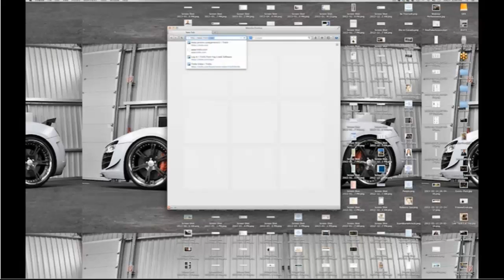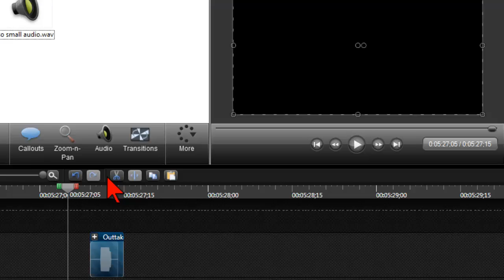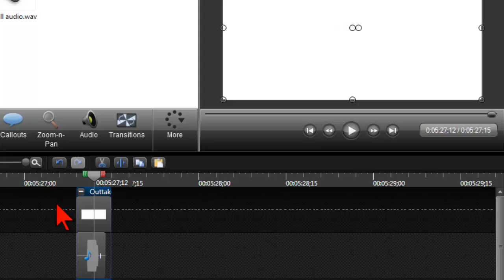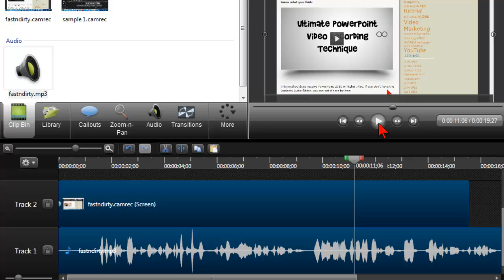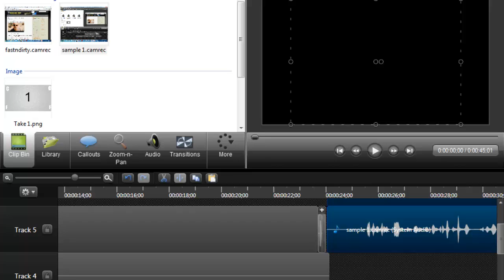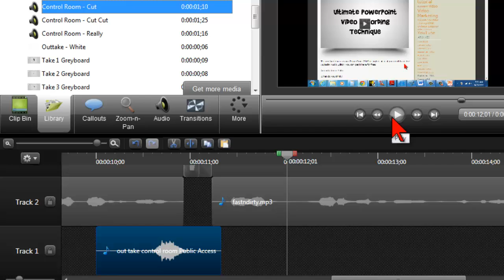Video Genesis Toolkit - Fun With Outtakes Part 1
I'd REALLY appreciate your comments and shares!

Lon Naylor